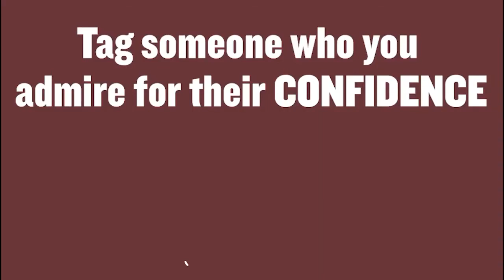How to Build your Confidence and Self Esteem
BUSINESS
To Start your own business and earn between 20-25% of your shopping including your customers too. Click the Link.